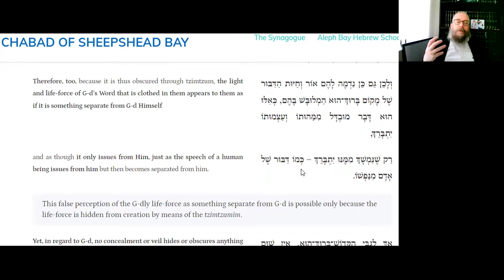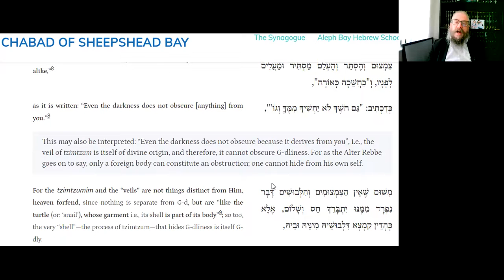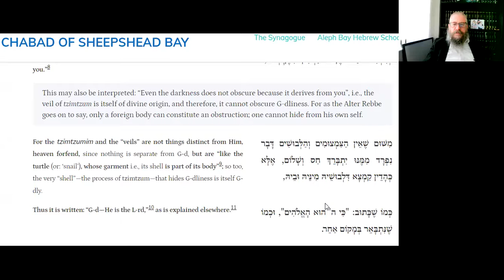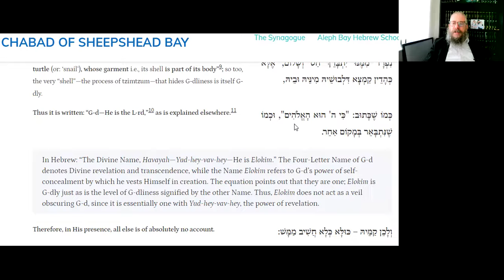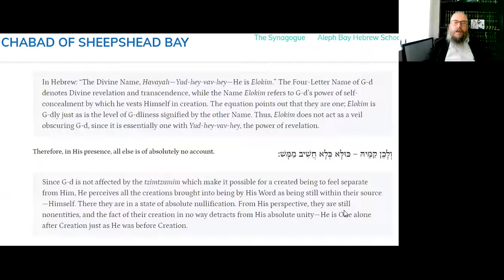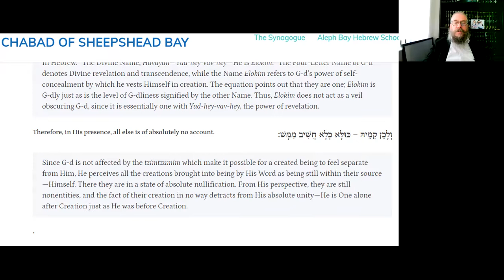WHEN G-D IS PLAYING HIDE & SEEK - Daily Tanya -057L Shevat 16 ~ Likutei Amarim 21-3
20 Minutes Daily Tanya class with Rabbi Shlomo Zalman Cohen
Shevat 16 (Leap Year)
טז שבט (מעוברת)
Tuesday January 18, 2022
 ספר התניא - לקוטי אמרים - פרק כא 3